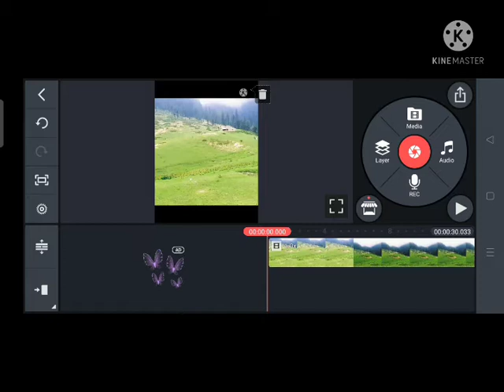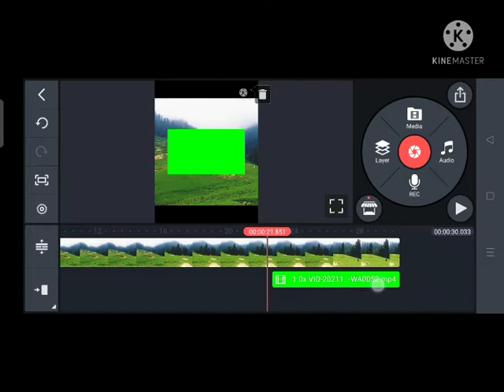how to use chroma key in kinemaster#how to use chroma key kinemaster youtube islamabad 👍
thank u